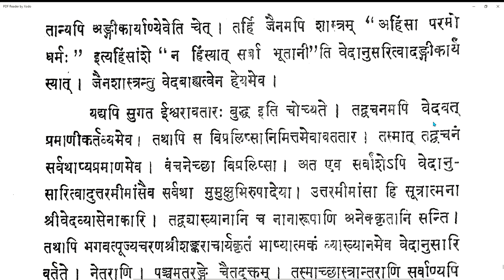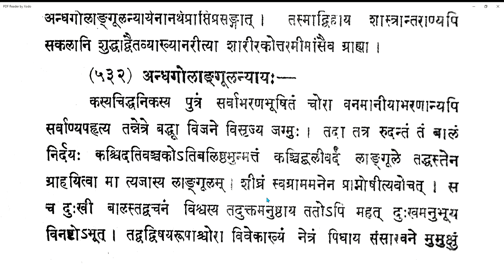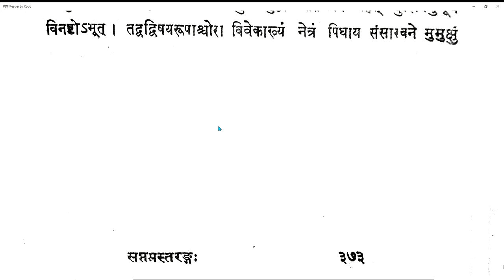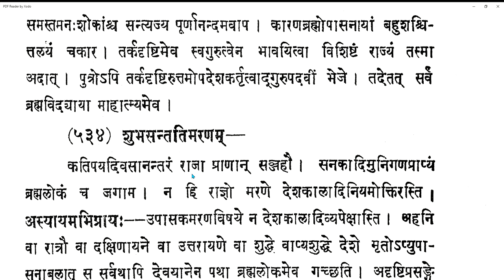Vicharasagara 190 20210515 (7.525-7.532)